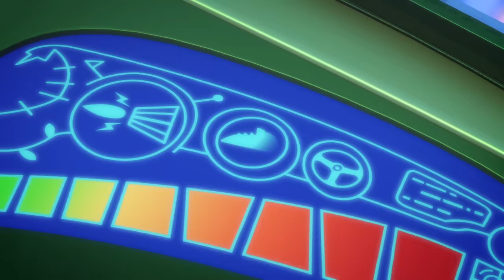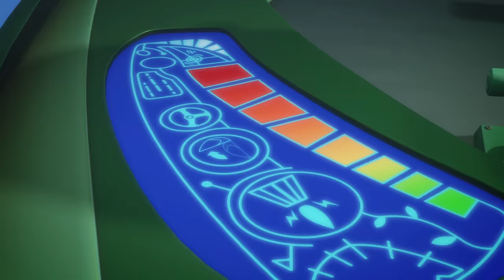PJ Masks in Hindi - Slowpoke Gekko - हिंदी Kahaniya - Hindi Cartoons for Kids